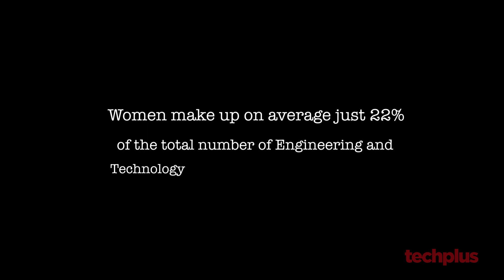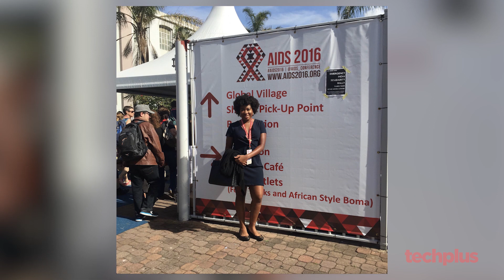WOMEN IN TECH Docuseries- Tito Ovia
On this episode of Women in Tech we profile Tito Ovia

Tito is the co-founder/Executive director of Helium health, a company that’s digitizing the health sector by amassing patient data records into a single database, in order to reduce mortality rates. She and her co-founders were recently featured in the Forbes 30 under 30 list and also received $2million in investment to expand their service.

To celebrate the International Women's day 2019 with the theme Balanceforbetter Techplus profiles the lives of 4 young, inspiring women who are changing the narrative in the tech ecosystem in Nigeria.